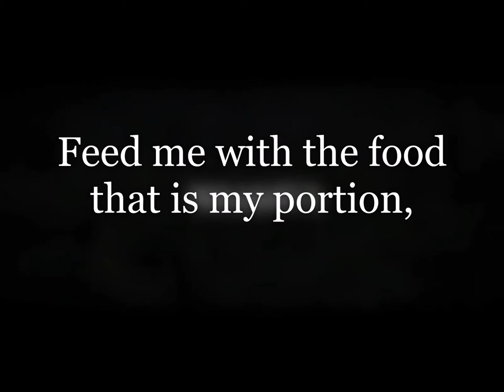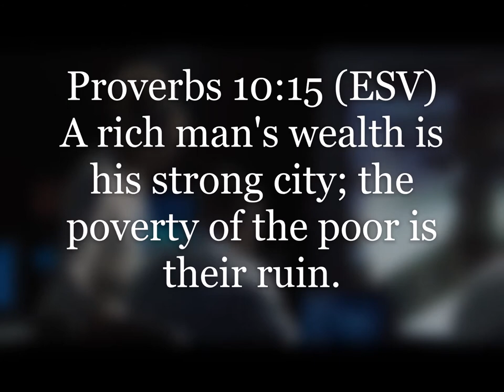Proverbs 30:7-8 || 10:15 wisdom | The Unwelcome Guest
It's livelier in the ruins; when a sparkling sponge comes to stay | Religion Uncensored